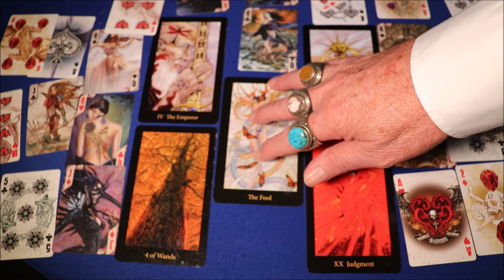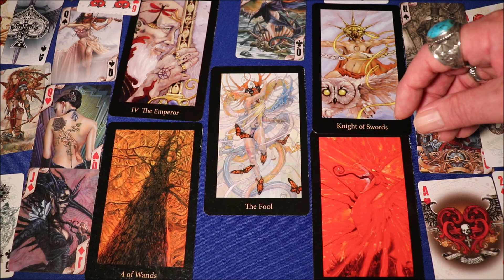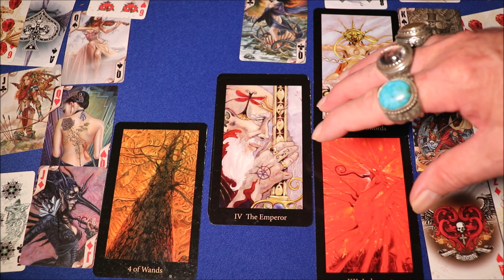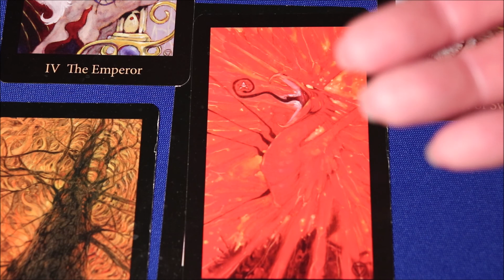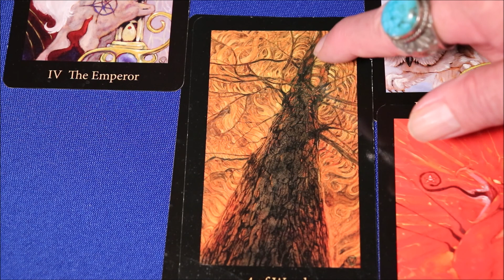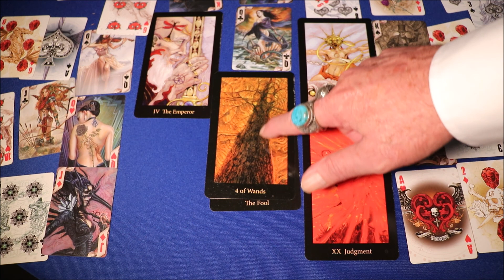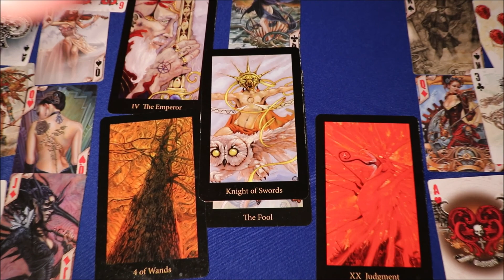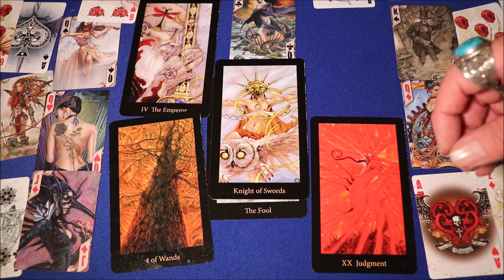LIBRA JANUARY 2021 * LOVE, MONEY, GREAT START TO THE YEAR, YOU HAVE THIS LIBRA: YOU ARE READY!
The Libra January 2021 forecast that sets out the predictions for Libra empowering you in January.

Nigel Saint James provides your Libra January 2021 reading prediction and forecast incorporating tarot, astrology, numerology and spiritual mysticism. We’ll see the Libra predictions in January for love, money, family, and work, and can take a different perspective to your horoscope for January 2021. Many people report that it is more detailed than a horoscope. The reading for you also contains a blend of esoteric and mystical meanings of the spiritual energies which surround you.

Price: USD 129,  GBP 99,  EUR 119,  CAD 169,  AUD 180.  I bear the telecoms cost.